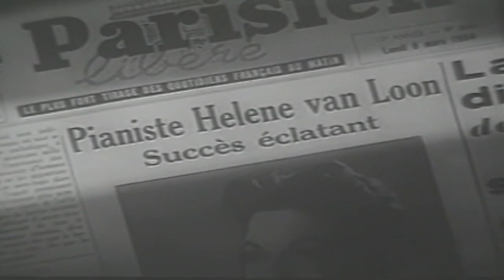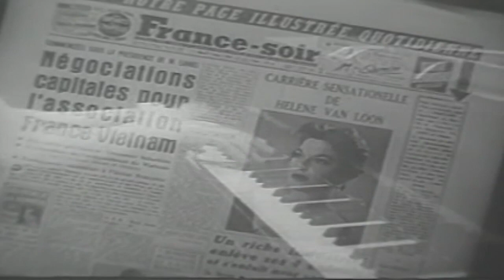Foreign Intrigue A K A Secret File USA~Dateline Europe~Cross Current~Overseas Adventure 14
This video has been restored and compiles under Public Domain and Derivative Works guidelines by Timeless Television. Foreign Intrigue (also known as Foreign Assignment) is a syndicated espionage drama television series produced in Europe by Sheldon Reynolds. The 30-minute series ran for four seasons from 1951 to 1955, producing 156 episodes.[1] It was the first filmed television series from the United States to be broadcast on Canadian television.[2]

The program originally starred Jerome Thor for the first two seasons; in later reruns these episodes were titled Dateline Europe. Thor was succeeded by James Daly for the duration of the third season;[3] in reruns, the Daly episodes were retitled Overseas Adventure. The fourth and final season starred Gerald Mohr as Christopher Storm; when these episodes were rerun they were renamed Cross Current